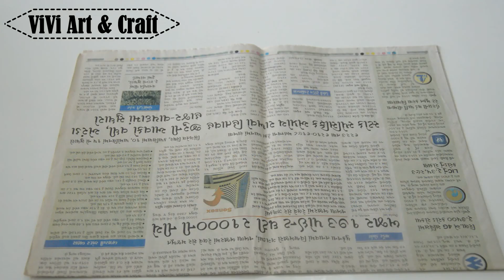Pen stand | Elephant Pen Stand | Pen-pencil holder | cardboard craft ideas